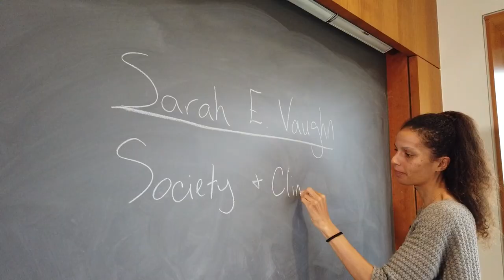Scholar Spotlight: Sarah E. Vaughn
Meet the newest Members at the Institute for Advanced Study and discover their unique passion for curiosity-driven research in the Scholar Spotlight video series.

In today’s episode Sarah E. Vaughn, Member in the School of Social Science, discusses her research on society and climate change in the Caribbean, particularly how to think about climate adaptation not just from a national perspective, but from a regional perspective.

Support the IAS mission of advancing academic freedom and curiosity-driven research by visiting

Scholar Spotlight is produced by OFC (ofc.tv)